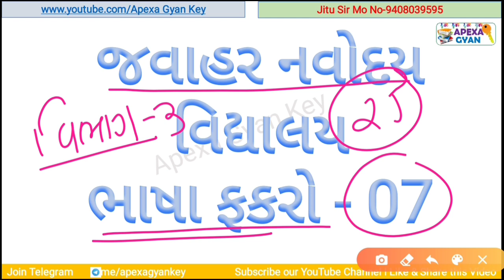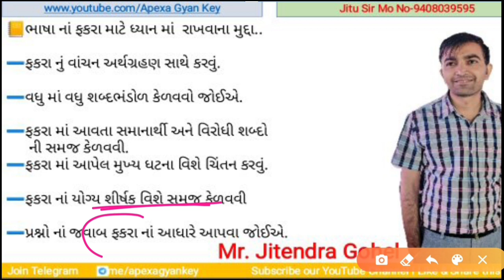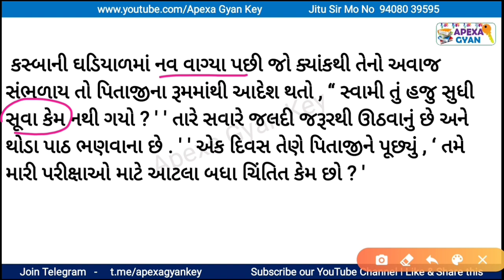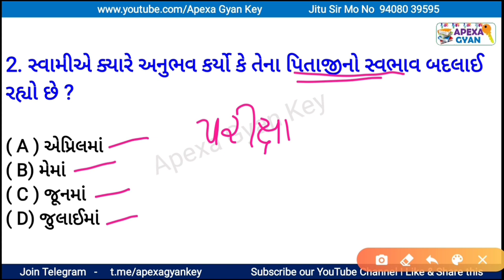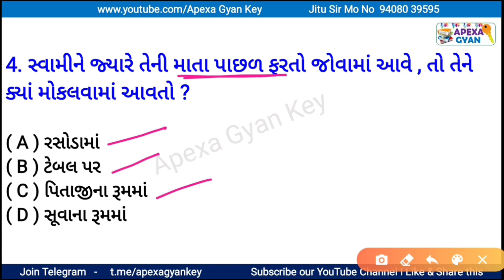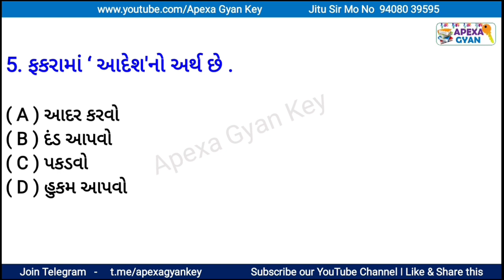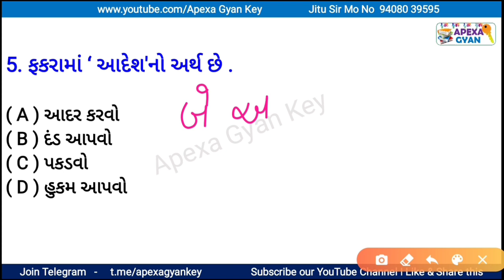Javahar Navoday|| વિભાગ-3|| ભાષા નો ફકરો -7||Gujarati Bhasha